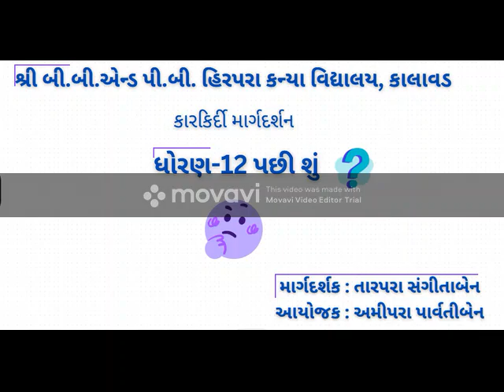ધોરણ-12 આર્ટસ પછી શું ???